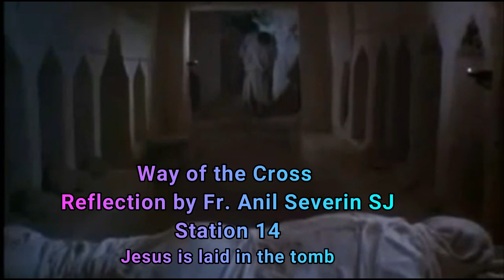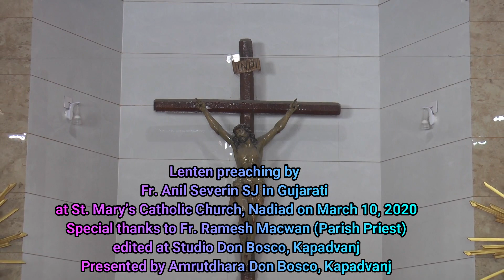Way of the Cross: Station 14 Reflection in Gujarati by Fr. Anil Severin SJ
Way of the Cross: Station 14  Jesus is laid in the tomb :  Reflection in Gujarati by Fr. Anil Severin SJ at St. Mary's Catholic Church, Nadiad on March 10, 2020. Special thanks to Fr. Ramesh Macwan the parish priest of St. Mary's Church, Nadiad. This short video is edited at Studio Don Bosco Kapadvanj and presented by Amrutdhara Don Bosco Animation Centre,Kapadvanj